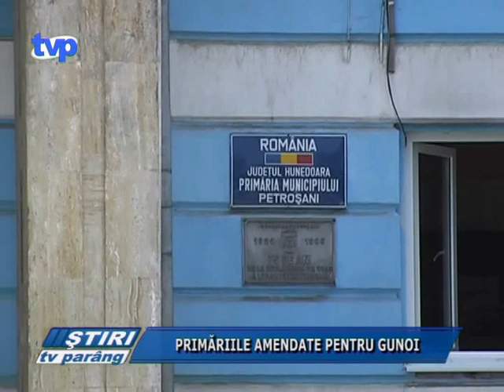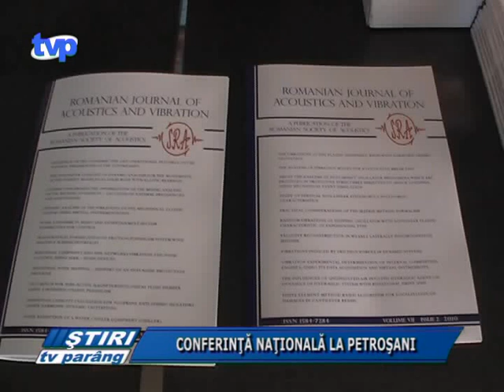Stiri Tv Parang 29 septembrie 2011